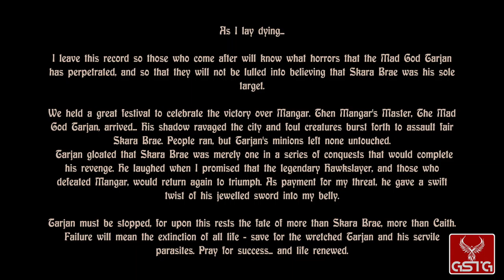The Bard's Tale III: Thief of Fate [GAMEPLAY] - PC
The Bard's Tale III: Thief of Fate gameplay from PC.
Pure The Bard's Tale III: Thief of Fate gameplay without comment.

The Bard's Tale III: Thief of Fate is the third installment in the Bard's Tale series, and a sequel to The Destiny Knight. It is similar to its predecessors, being a first-person fantasy role-playing game in which the player explores maze-like pseudo-3D towns, dungeons, and wilderness areas. Two new character classes have been added: Geomancer and Chronomancer. There are more dungeons than in the previous games, and this installment also adds an auto-mapping feature. The game's world is divided into separate realms accessed by using time warps, each with its own theme and setting - including, among others, famous locations from Earth's history such as ancient Rome or Berlin during World War II.